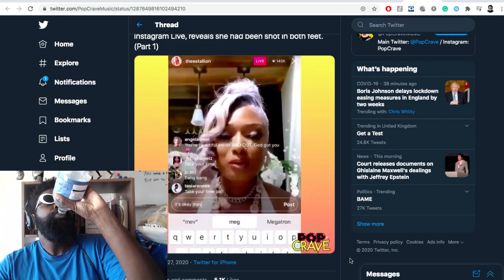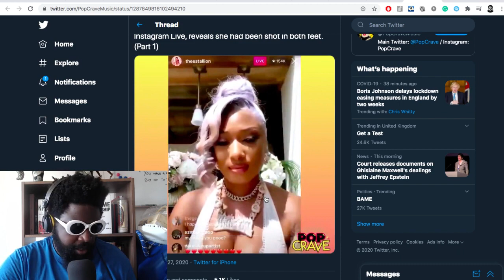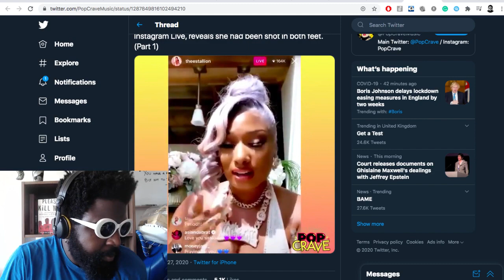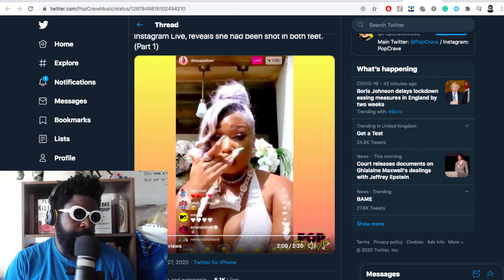We ALL owe Megan Thee Stallion an apology